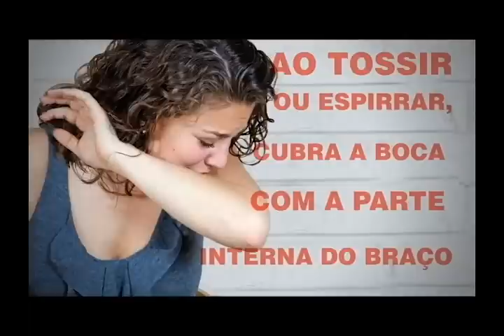TV CULTURA DE ITABIRA- Programa Em Cena 18-08-2015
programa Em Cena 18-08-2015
Local: Tv C